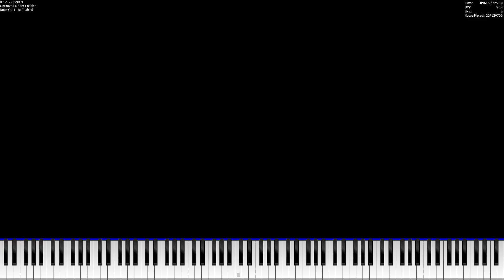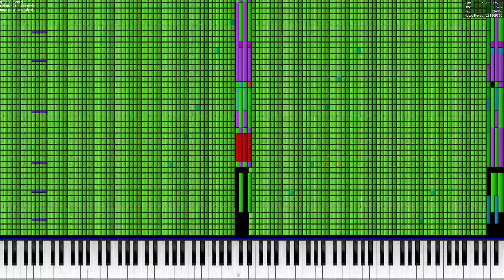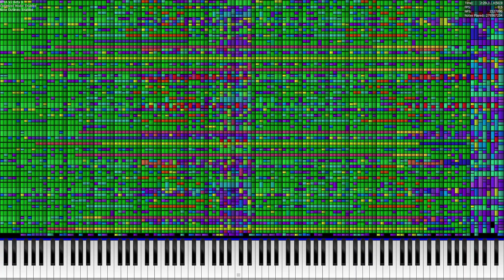[Black MIDI] The Anti-Chlorobenzene but it's just a merge 64.51 Million (BPFA run)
Made by: RAPPE, Thinker-AI, NoteFall and some unknonw blackers

Another BPFA test
MIDI: At the description
Technical Information:

MIDI Filename: Ultrachlorobenzene.mid
MIDI Size: 492 MB
MIDI Note Count: 64,514,000 notes
Soundfont: Xae's Casio CT-420 Dream Piano
Synth: OmniMIDI
MIDI Player: BetterPFA v2 beta 9.5 misc tweak